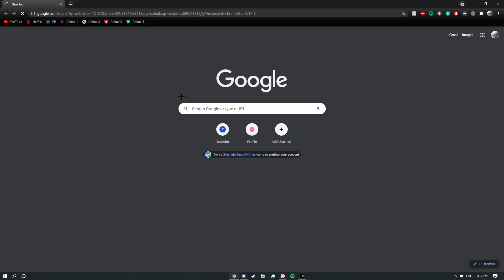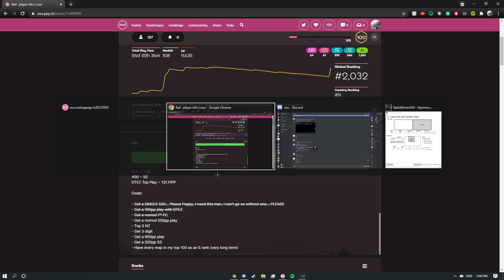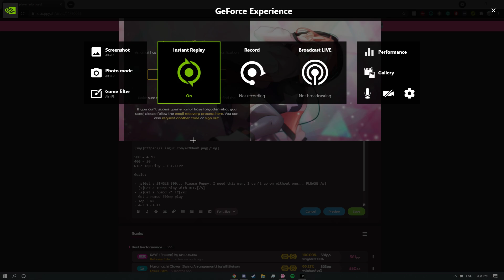What Happens When Browiec Ranks A New Map...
It's always the same with every map *Sigh*

| - Thumbnail Done By: Nasako 9201​​​​ :3